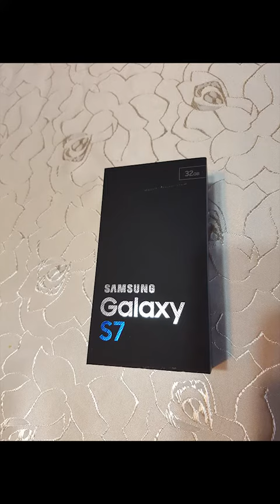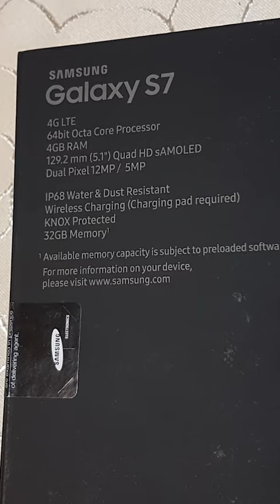Samsung Galaxy S7 unboxing Fail Failure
Wie packe ich mein neues Smartphone besser nicht aus?

dort findet Ihr Tipps und Tricks zu Reisen und weitere wertvolle Informationen.
und falls noch jemand etwas zu Technik wissen möchte: schaut vorbei.